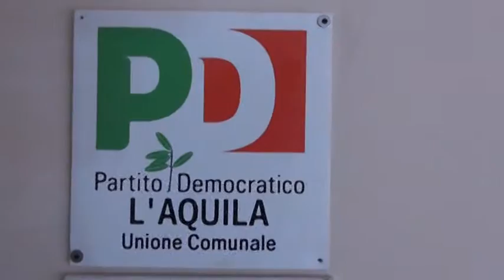Elezioni: primi movimenti nel centrosinistra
Scendono in campo Idv, Socialisti, liberali ed altre forze civiche in vista delle prossime amministrative. Pur rimanendo nel centrosinistra, però, chiedono che il candidato sia di discontinuità rispetto all'attuale maggioranza uscente